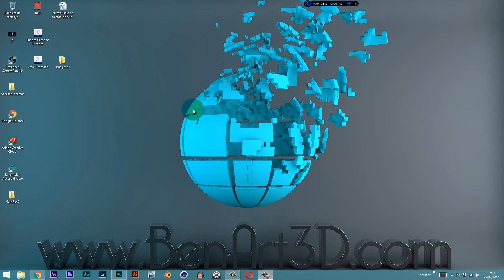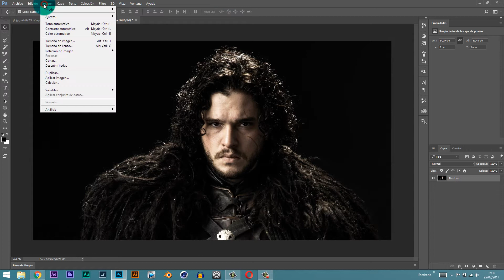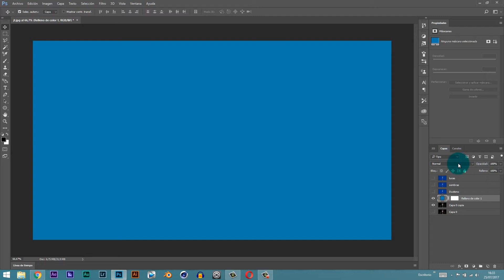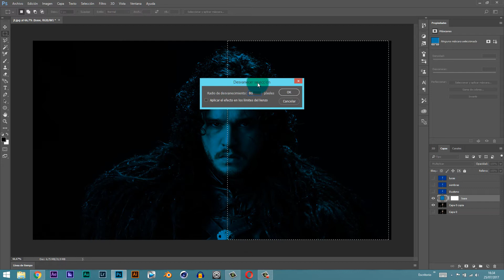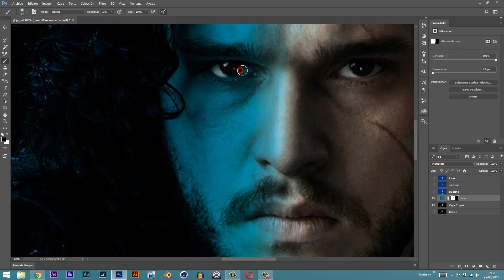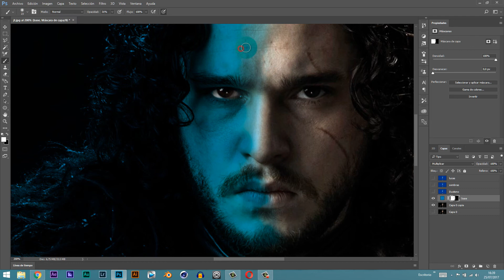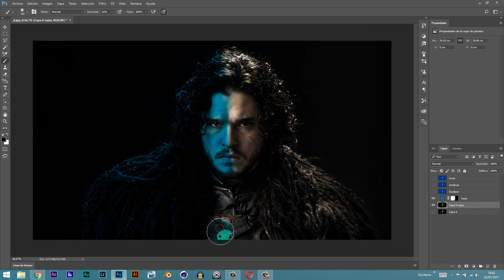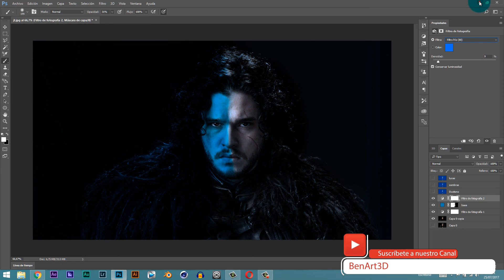👁️‍🗨️ Cómo hacer el efecto de Juego de Tronos en Photoshop 👁️‍🗨️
En este tutorial aprenderemos a crear el efecto de Juego de Tronos en Photoshop.
Aplicaremos el característico tono azulado a una parte del rostro mediante capas y ajustes de la herramienta Duotonos.